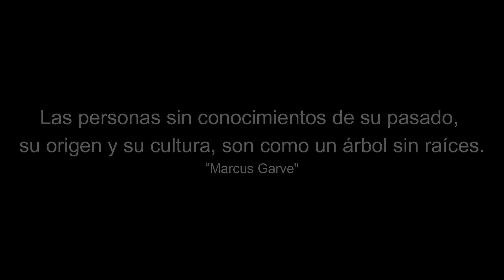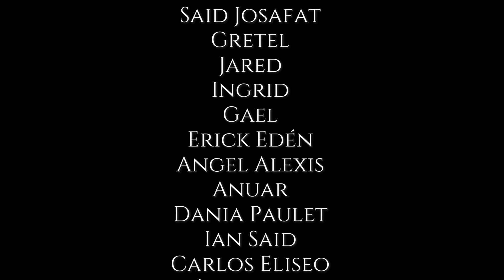Zancuditos y zancuditas de san pedro la Reforma villa de Zaachila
⚜️San Pedro Apóstol es el patrón de nuestra danza, es una ofrenda a él, nos cuida porque somos sus zancudos.⚜️